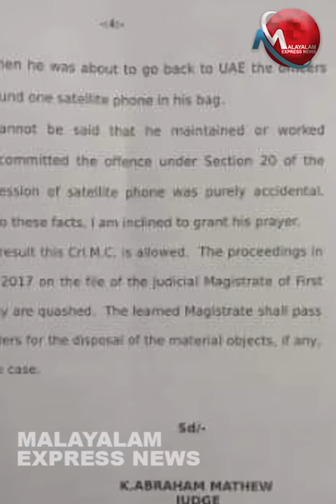സ്വപ്നയുടെ ഒരു വെടി കൂടി പൊട്ടി പൊളിഞ്ഞു പാളീസായി ; ഹൈക്കോടതി ഉത്തരവിന്റെ പകര്‍പ്പ് പുറത്ത്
Tag-Generator-Youtube-malayalam news-global